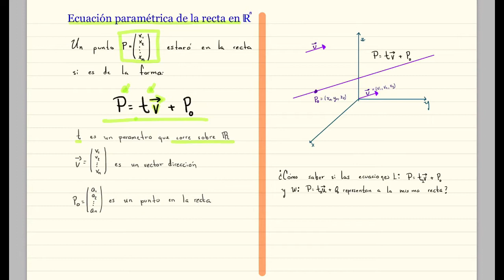Ecuación De La Recta En R^n